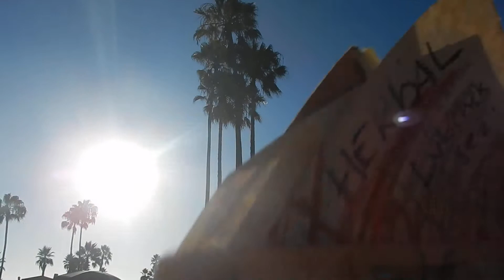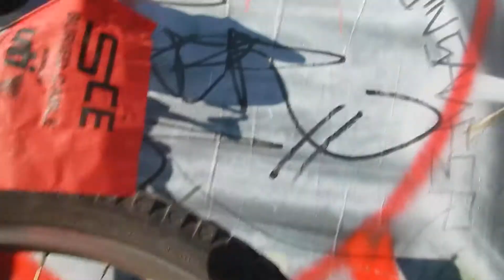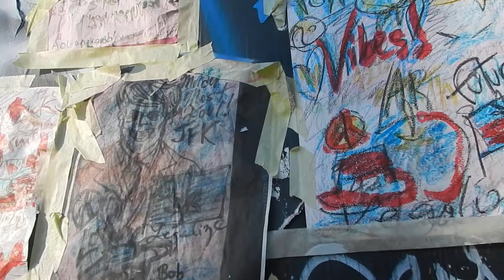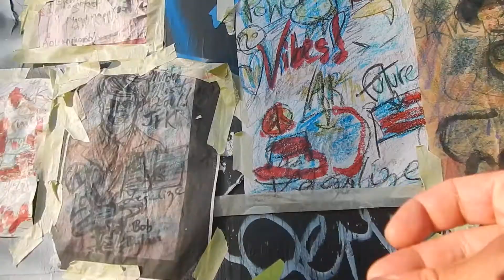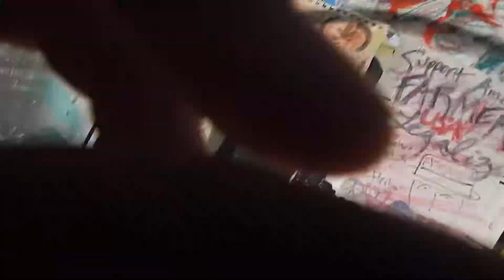Legalize Legends outdoor ART SHOW 2020 Cannabis Ganja gallery stoner fam street art Venice Beach USA